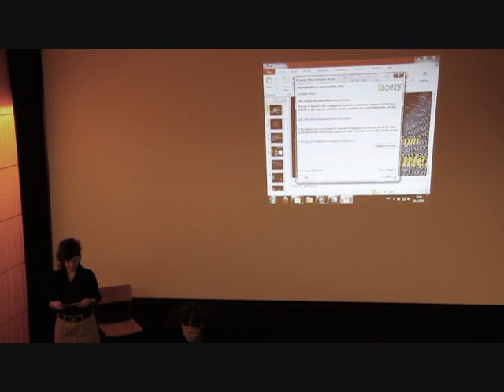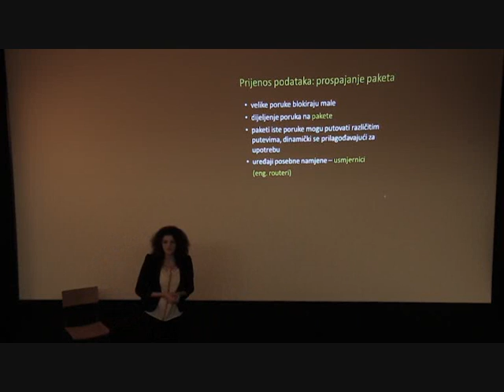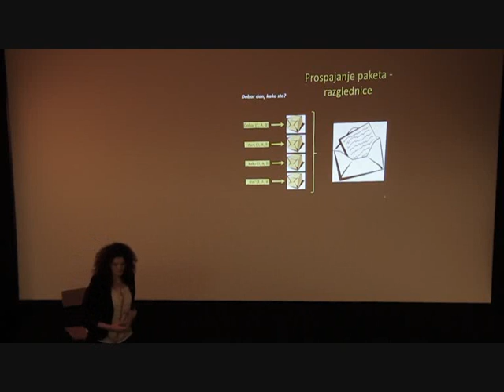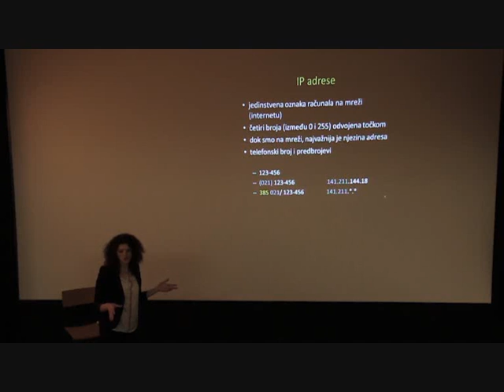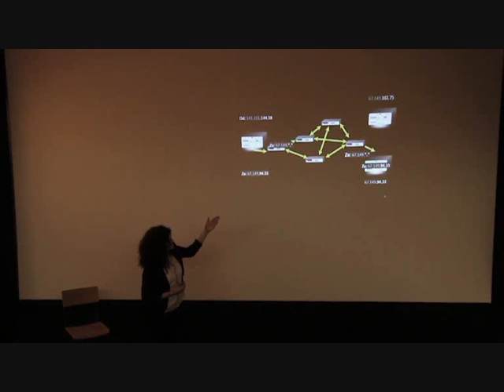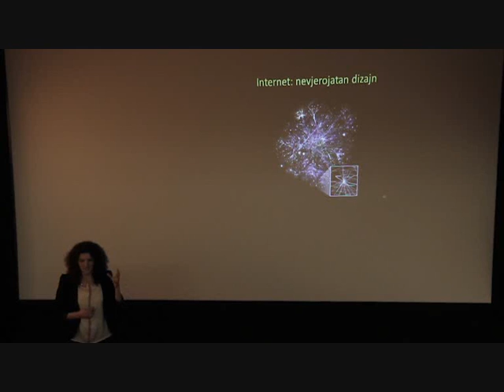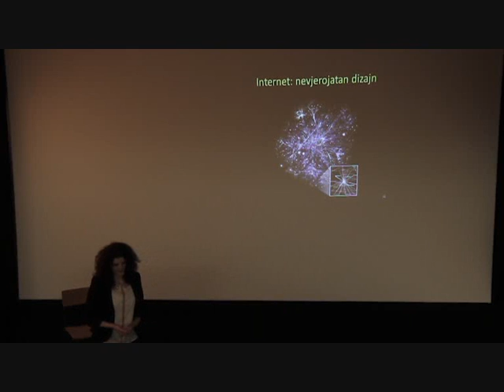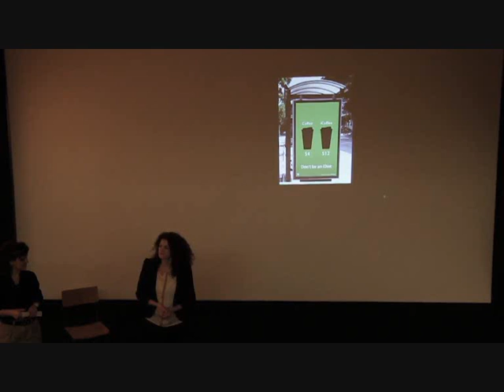Anamarija Pupić Bakrač - Tajni internetski prolazi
U dodiru znanosti - javna studentska predavanja
Kinoteka "Zlatna vrata", Split
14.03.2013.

Događaj organizirala udruga za promicanje znanosti, kulture i civilnog društva "Inter nos".
Snimke napravio Luka Čižmak.